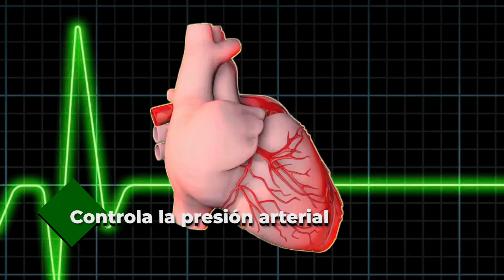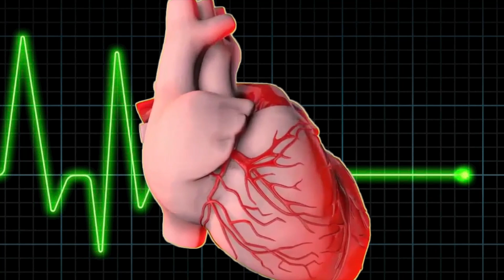Este Alimento es Barato y Tiene Miles de Beneficios Para Tu Salud.Te Explico Como Consumirlo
Tiene casi todas las vitaminas y los minerales que podrías consumir en un solo alimento y muy pocas calorías, es decir, lo podrías usar para hacer una buena dieta si quieres bajar de peso y simultáneamente darle a tu cuerpo elementos muy beneficiosos.